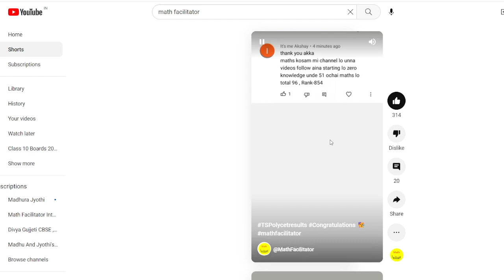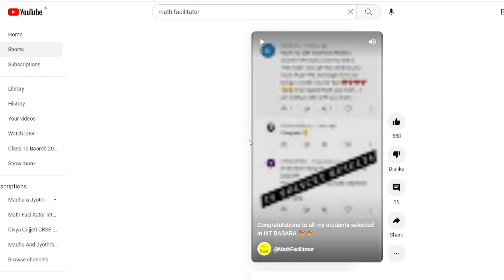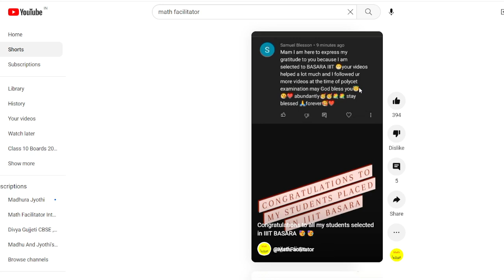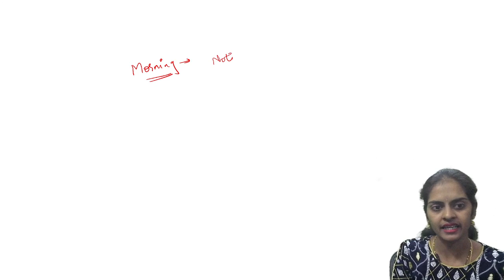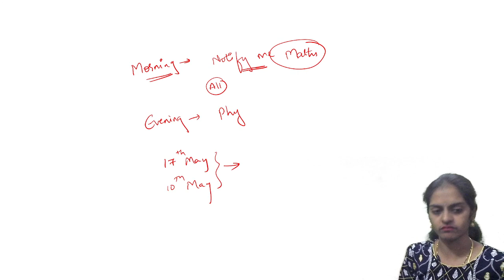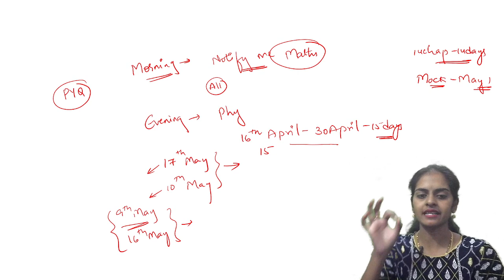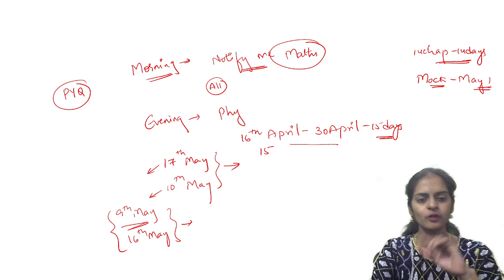Polycet 2023 Free Coaching Schedule| Telangana | AP